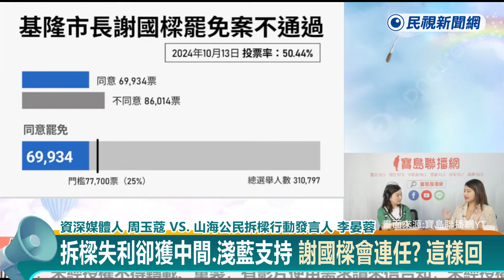快新聞／拆樑失利卻獲中間、淺藍支持 李晏蓉被問「憂秋後算帳嗎」這樣回－民視新聞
【民視快新聞】即時中心／葉孟秋、顏一軒報導

基隆市長謝國樑罷免案投票結果昨（13）日晚間18時許揭曉，不同意罷免有8萬6014票，同意罷免為6萬9934票，投票率為50.44%，確定不通過。對此，山海公民拆樑行動發言人李晏蓉今（14）日接受專訪時表示，謝市長拿下的就是藍營基本盤，相比前（2022）年競選市長時，已經流失了1萬票，而且這次獲得淺藍、中間選民支持；至於是否擔心遭秋後算帳？李則笑回，「我們幾個的底應該通通都被查完了」。